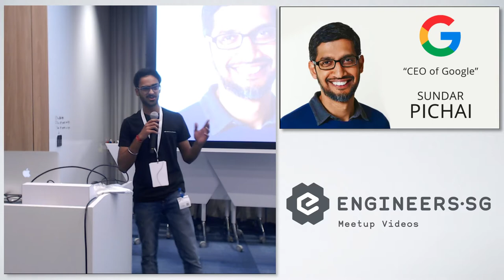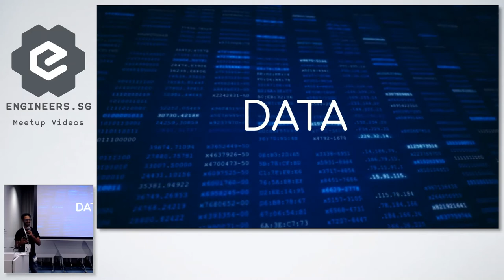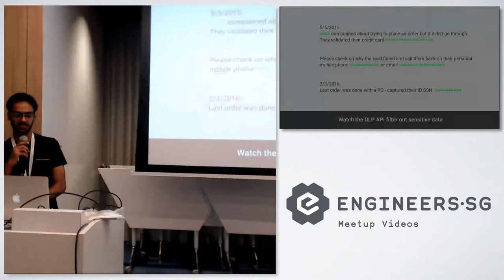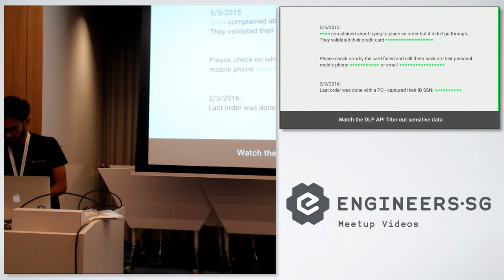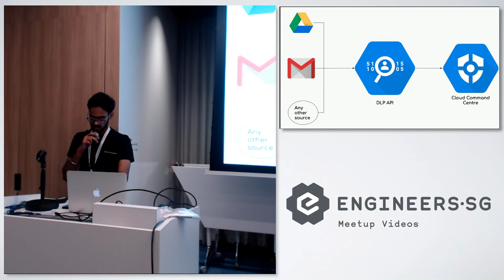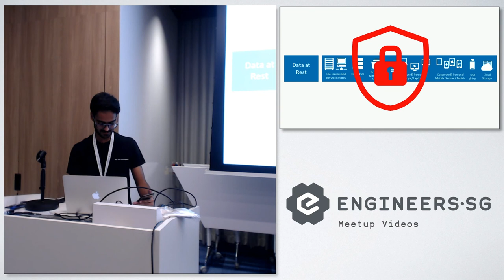Cloud Data Loss Prevention API - GDG Cloud Singapore Devfest 2019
Speaker: Harsh